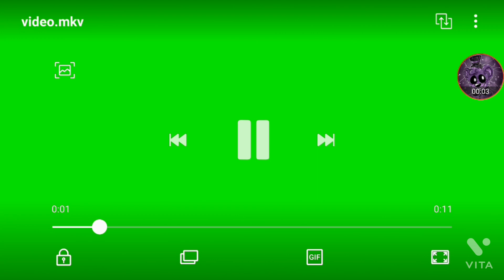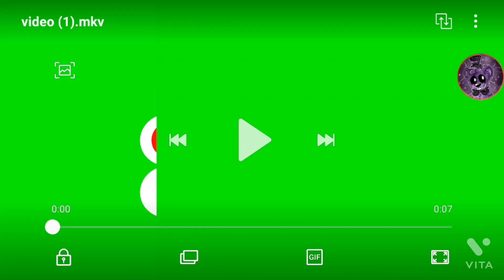mineteria play shadow freddy734 ep673